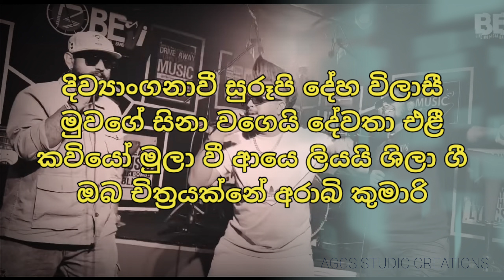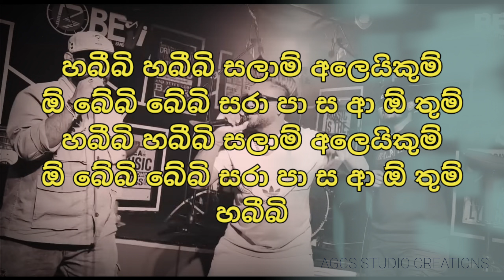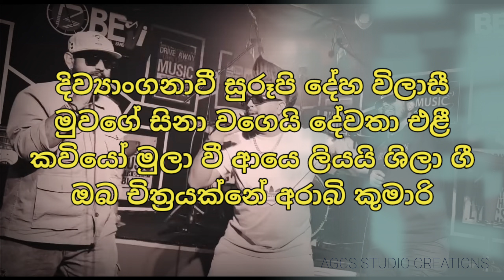Beji with Arabi Kumari | Karaoke | Without Voice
Beji with Arabi Kumari by Sandun Perera
High Quality Karaoke | Without Voice